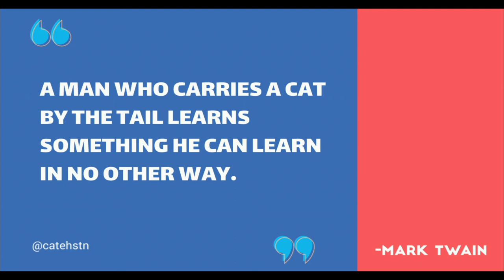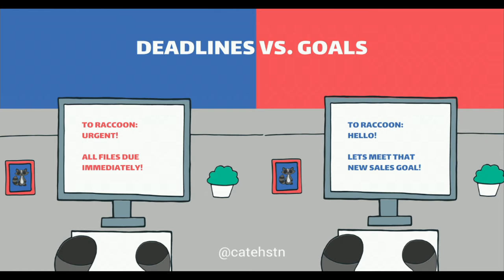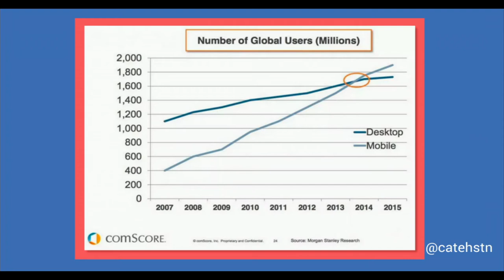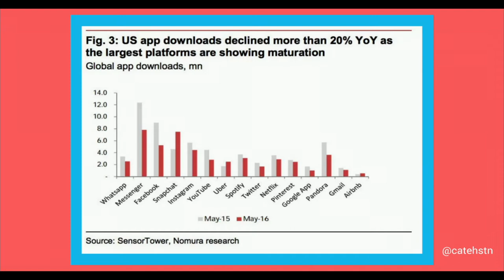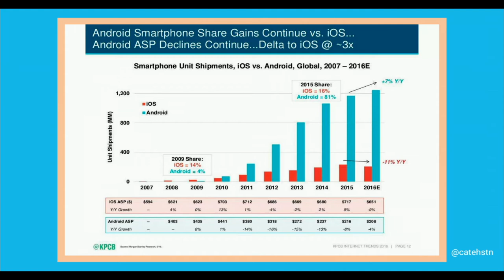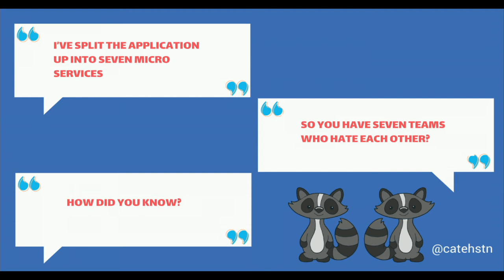UIKonf 2017 – Day 1 –Cate Huston – YOLO Releases Considered Harmful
YOLO Releases Considered Harmful - Running An Effective Mobile Engineering Team